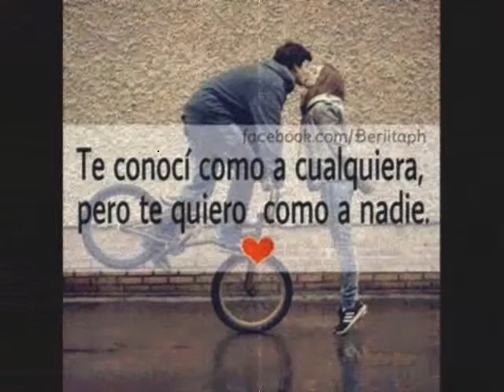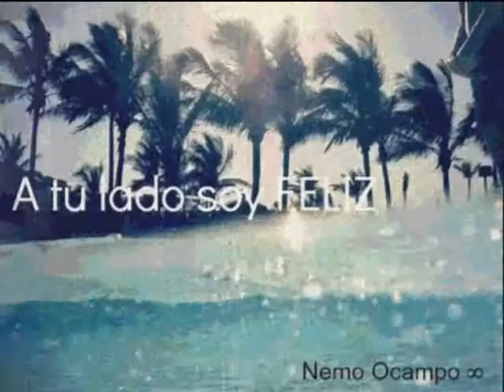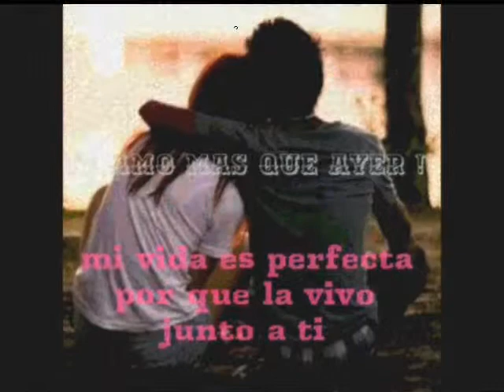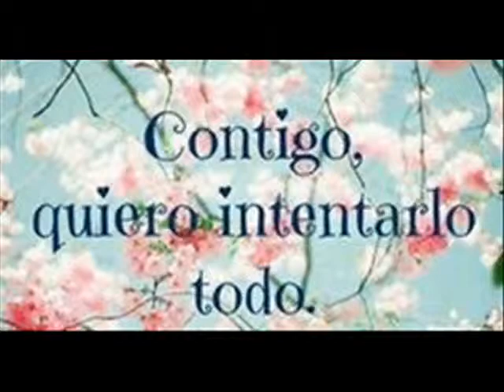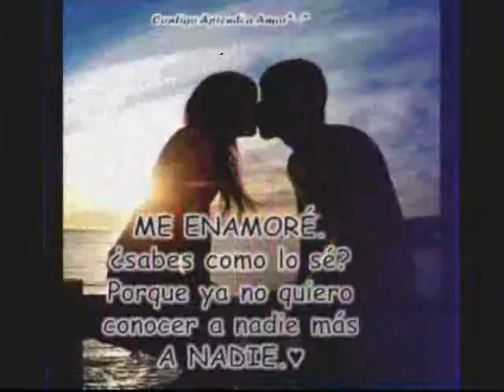Neztor MVL ft Elias Diaz Como si fuera ayer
te amo mi RovZ.. CONTIGO SIEMPRE